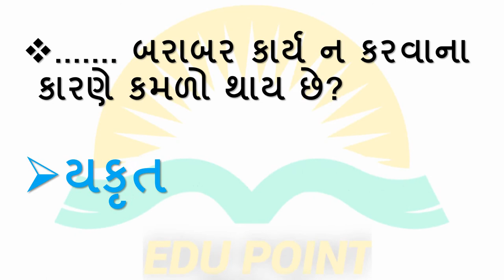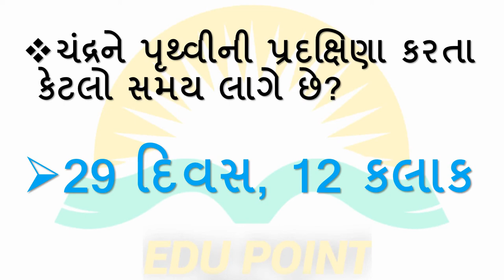સામાન્ય વિજ્ઞાન।પરીક્ષાલક્ષી પ્રશ્નો।ભાગ 33।Part 33|General Science|GPSC।પોલીસ ભરતી।Edu Point GK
GPSC અને અન્ય સ્પર્ધાત્મક પરીક્ષાઓમા પુછાઇ શકે તેવા પરીક્ષાલક્ષી પ્રશ્નો અહી આપવામા આવ્યા છે